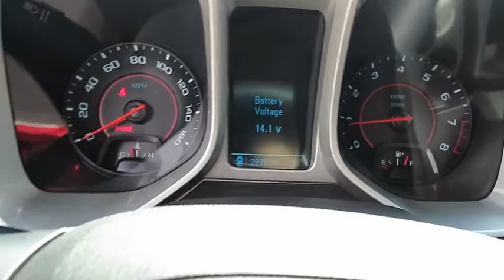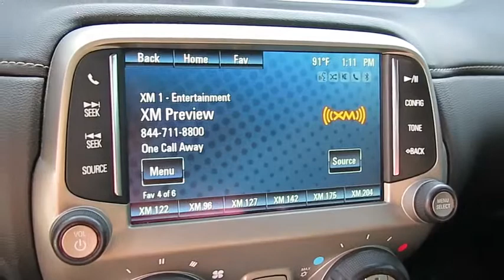2014 CHEVROLET CAMARO Las Vegas, Henderson, St. George, Cedar City, Summerlin, NV P150203B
2014 CHEVROLET CAMARO

1-OWNER, CLEAN CARFAX HISTORY REPORT, FACTORY WARRANTY REMAINING, BLUETOOTH HANDS-FREE, BACK UP CAMERA, 6 SPEED MANUAL TRANSMISSION, AM/FM/CD/MP3/XM Audio System, Auxiliary Audio Input Jack & USB Port, Power front seats, Remote keyless entry, Cruise control, Deck lid rear spoiler, and much more!